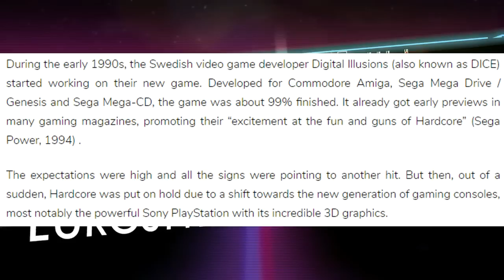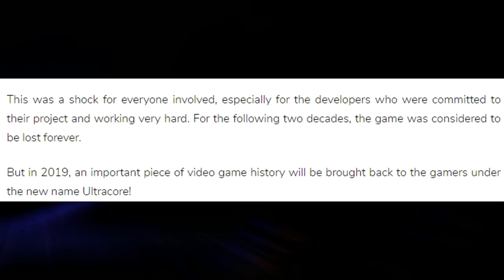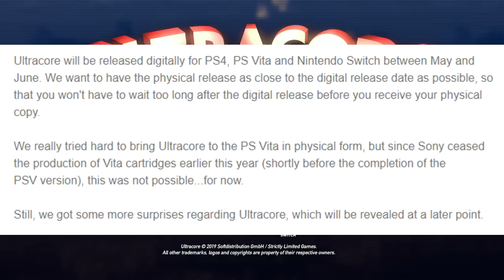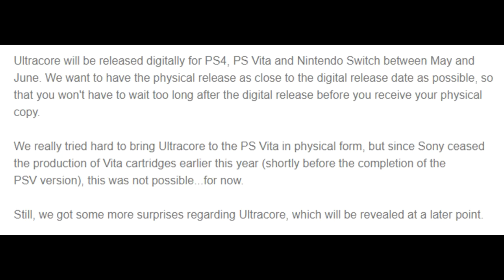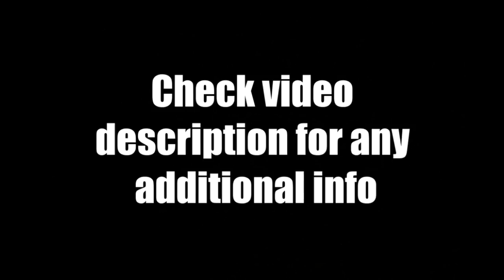Ultracore For PS Vita | The Good & Bad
Today's 2019 Playstation Vita News Update Review - Ultracore's release is upon us at long last, but it's not all good news.

If you enjoyed the video consider supporting the channel for as little as $1.